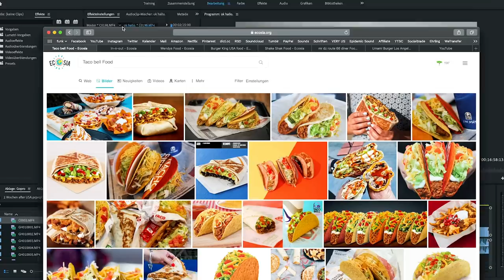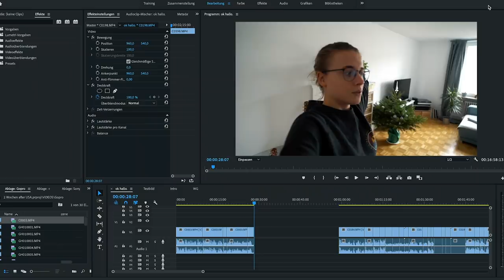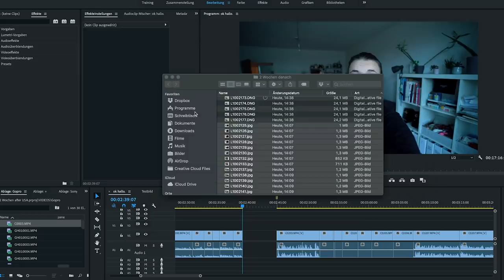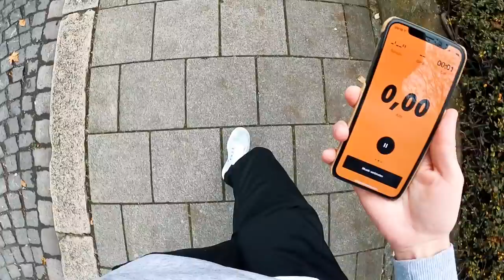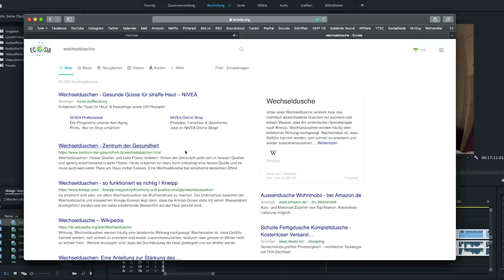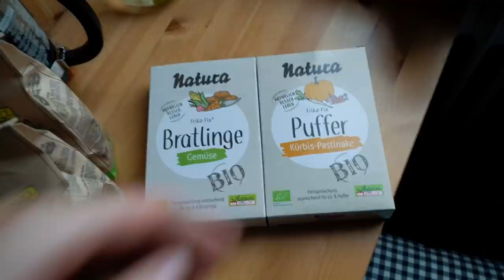Ich bekomme mein Leben wieder in den Griff.